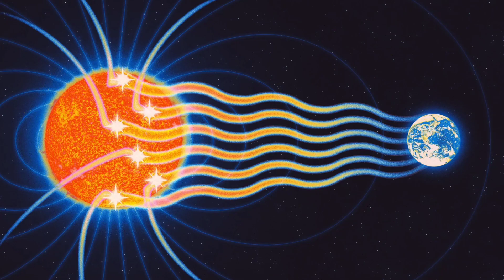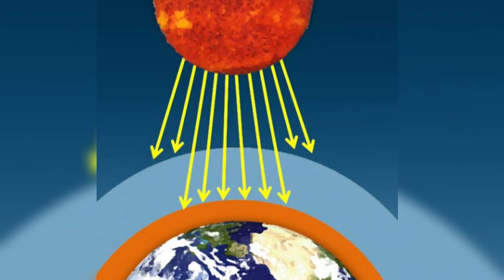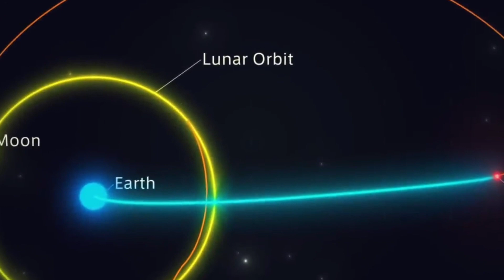Do You Know Guy's About Chandrayaan-3's 14 Days SECRET ? जानिए हमारा cH-3 क्या कर रहा है अभी कहा हैं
Pragyan Rover Current Update:-

जानिए G20 के दौरान Turkey & America के President ने क्या कहा, In UNSC Parmanent Member For Bharat 🇮🇳 :-

Note : -
1-):  This video is only for the purpose of.

2-): This video has no negative impact on the
       them.

3-): This video is also for teaching  belong to